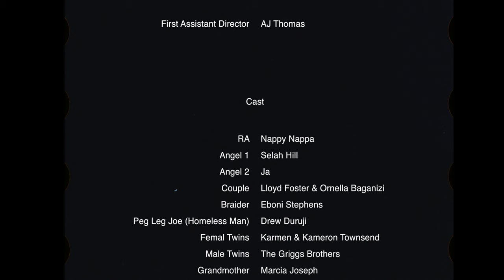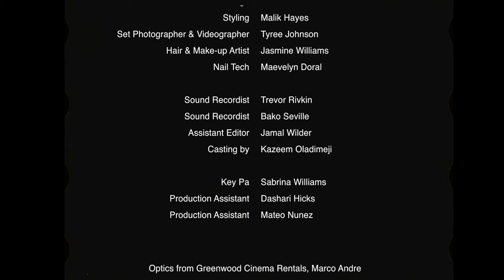Converse x Barriers: Eyes Behind The Stars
Converse x Barriers present "Eyes Behind The Stars" - A short film and visual expression focused on inspirational themes and motifs.

Nineteen-year-old Raheem AKA "RA" lives in New York, seeking to understand his purpose as the world around him turns. Unknowingly connected to the universe, RA feels detached from reality. However, this changes once he meets POWER, a wise man that lives on his block. POWER uses his knowledge of the stars and the universe to further guide RA towards a liberated mind.

Our first collaboration with Barriers Worldwide details a historical journey using archival imagery and bold graphics, making pivotal moments and figures relevant to the world today. The collection draws inspiration from The North Star, a 19th-century anti-slavery newspaper. Utilizing a star motif as a cohesive link between the story and the two brands, Barriers educates and empowers a new generation with distinct reworks of the Chuck 70, Pro Leather and court ready apparel.

CREDITS:
RA - Nappy Nappa (@nappynappa)
Angel 1 - Selah Hill (@Selah)
Angel 2 - Ja (@gearless.ja)
The couple - Lloyd Foster (@_lloydfoster) & Ornella Baganizi (@itsornella)
Braider - Eboni Stephens (@ebonistephens1)
PEG LEG JOE (HOMELESS MAN) - Drew Duruji (@_icekream)
Female Twins - Kameron Townsend (@infinikt) & Karmen Townsend (@karmen.300)
Male Twins - The Griggs Brothas (@thegriggsbrothas)
Grandmother - Marcia Joseph
OG 1 - POWER
OG 2 - DAME DASH (@duskopoppington)

PRODUCTION:
Brand Director - Barter (@Barterbarter)
Director - BORN (@bornuniversal)
Assistant Director - Anthony Jamari Thomas (@Anthonyjamarithomas)
Executive Producer - Robert Van Morrison
Executive Producer - Vic Reznik (@litadelphia)
Lead Producer - Xavier Codie (@workbycodie)
Line Producer - Rahil Ashruff (@rahil_ashruff)
Director of Photography - Ed Herrera (@edherer)
1st AC  - Richard Martin (@richmartn)
2nd AC - Haitao Zeng (@Haitaoc)
Film Loader - Mo Shane (@moshanegrams)
Crane Operator - Gregory Timmons (@diemoproductions)
Gaffer - John Guillen (@john_gullien45)
Key grip - Maria Cabra (@maria_cabra)
Key PA - Sabrina Williams (@Sabrinauhh)
Production Assistant - Dashari Hicks (@friends4vr)
Production Assistant - Mateo Nunez (@av_honcho_)
Set Design - Chanel Hardin (@whoizzzshe)
Styling - Malik Haynes (@leekishome)
Set Photographer & Videographer - Tyree Johnson (@tajwop)
Hair & Make-Up Artist - Jasmine Williams (@williamsjn_)
Nail Tech - Maevelyn Doral (@fillnthevoid)
Sound Recordist - Trevor Rivkin (@intrevort)
Sound Recordist - Bako Seville (@bakoseville)
Editor - Ben Hype (@sortahype)
Assistant Editor - Jamal Wilder (@b.u.t.t.a)